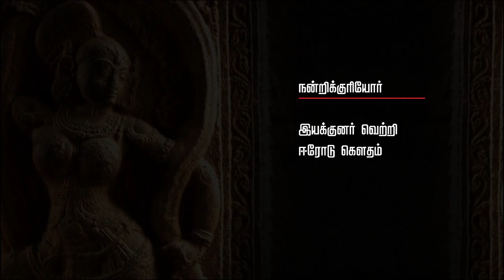Kurunthogai | காதலைத் தவிர வேறில்லை | அறிமுகம் | Kalanidhi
சங்க இலக்கிய நூல்களுள் குறுந்தொகை சிறப்பினும் சிறப்பானது. ஏனென்றால், எல்லா தொகுப்பு நூல்களையும் தொகுத்தவர் என்று ஒருவர் இருப்பார். குறுந்தொகையைத் தொகுத்தவர் யார் என்பது தெரியவில்லை.

குறுந்தொகைக் கவிதைகள் எழுதப்பட்ட காலம் என்பது ஆராய்ச்சிக்கு உட்பட்டது. ஆனால், தொகுக்கப்பட்ட காலம் கி.பி. 100க்குப் பிறகு இருக்கலாம் என்கிறார்கள் வரலாற்றாசிரியர்கள். அப்படியானால், குறுந்தொகைக் கவிதைகள் எழுதப்பட்டு ஏறத்தாழ 1900 ஆண்டுகள் இருக்கலாம். 1900 ஆண்டுகளுக்குப் பின்னரும் இந்தக் கவிதைகள் இன்று பூத்த மலர்களாய் ஒளிர்கின்றன.

மொத்தமுள்ள 401 கவிதைகளையும் 205 புலவர்கள் எழுதி இருக்கிறார்கள். அவற்றில் 10 கவிதைகளை எழுதியவர் யாரென்று தெரியவில்லை. 19 கவிதைகளுக்கு, அவற்றில் உள்ள சிறப்பான வரிகளே அவற்றை எழுதிய புலவர்களுக்குப் பெயர்களாகிவிட்டன.

அணிலாடுமுன்றிலார், செம்புலபெயல்நீரார், நெடுவெண்நிலவினார், ஓரேர் உழவனார், நரிவெரூஉத்தலையார், வில்லக விரலினார் என கவிதைகளில் இருந்தே கருத்தினை எடுத்துக் கொண்டு அந்த 19 புலவர்களுக்கும் பெயர் சூட்டி இருக்கிறார்கள்.

குறுந்தொகைப் புலவர்களில் அரசர்களும் உண்டு. பாலை பாடிய பெருங்கடுக்கோ என்கிற சேர வம்சத்து மன்னர் 10 கவிதைகளை எழுதி இருக்கிறார். கோப்பெருஞ்சோழன் என்கிற அரசர் எழுதிய 4 கவிதைகள் குறுந்தொகையில் இருக்கின்றன. பெண்பாற் புலவர்களில் ஆதிமந்தியார் என்பவர் கரிகாற் பெருவளத்தான் என்கிற கரிகால் சோழனின் மகள் என்று சொல்லப்படுகிறது. அஞ்சி, அதிகன், அருமன் போன்ற குறுநில மன்னர்களும் குறுந்தொகைக்குள் குடியிருக்கிறார்கள்.

காதல் கொள்வது, காதலை வெளிப்படுத்துவது, தனிமையில் சந்திப்பது, வேலைக்காக – பணம் சம்பாதிப்பதற்காக வெளியூருக்குப் பிரிந்து செல்வது, அந்தப் பிரிவால் ஏற்படும் துயர், இன்னொரு பெண்ணால் ஏற்படும் முக்கோண காதல் என அக வாழ்வின் எல்லா கூறுகளையும் குறுந்தொகை கவிதை வடிவில் கலையாக்கித் தருகிறது.

Script & Voiceover : Kalanidhi Bhaveswaran
Art : Santhosh Narayanan
Sound Engineering & Editing : Savitha Kalanidhi

Follow us on:

Twitter & Voice Over – KALANIDHI B